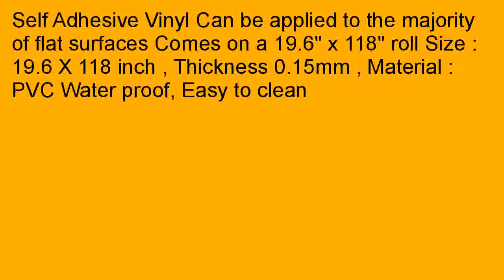Vintage White Wood Panel Pattern Contact Paper Self Adhesive Peel stick Wal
Compare   2aVH0QN Vintage White Wood Panel Pattern Contact Paper Self-Adhesive Peel-stick Wallpaper promo. Self Adhesive Vinyl Can be applied to the majority of flat surfaces Comes on a 19.6" x 118" roll Size : 19.6 X 118 inch , Thickness 0.15mm , Material : PVC Water proof, Easy to clean You will probably find a cheap price tag of Vintage White Wood Panel Pattern Contact Paper Self-Adhesive Peel-stick Wallpaper here? Please make sure to follow the link displayed within this blog to obtain that bit of data to help you compare the price ranges of Vintage White Wood Panel Pattern Contact Paper Self-Adhesive Peel-stick Wallpaper with other websites. Normally if you drill down deeper, you would probably find various suppliers that offer this product with different price tags and delivery fees. Nonetheless, for some people, the purchase price is not the only element that matters, but yet the reliability of every supplier also is pretty crucial to consider prior to making any kind of selection. Please do go on and continue reading about Vintage White Wood Panel Pattern Contact Paper Self-Adhesive Peel-stick Wallpaper.